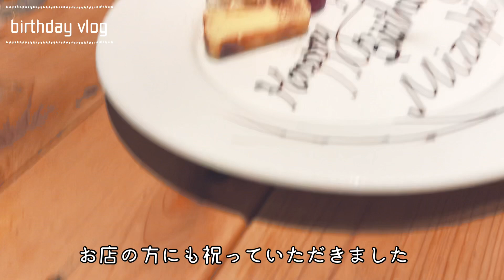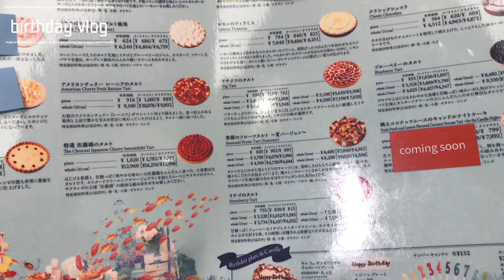【誕生日vlog】彼女の誕生日お祝いしました！前編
彼氏はもうすぐ男の子です☆

去年は沖縄で彼女の誕生日をお祝いしましたが

今年はのーんびりとお祝いしました(^^)

相変わらずグダグダですが

前編・後編とであるので見て頂けたらなと思います(^^♪

ずっと隣でこれからも祝っていきたいです。